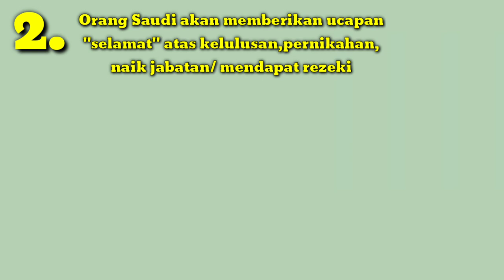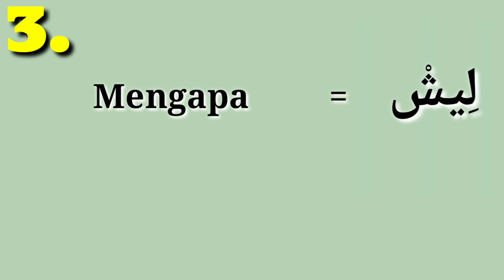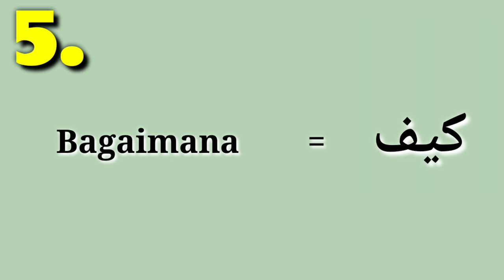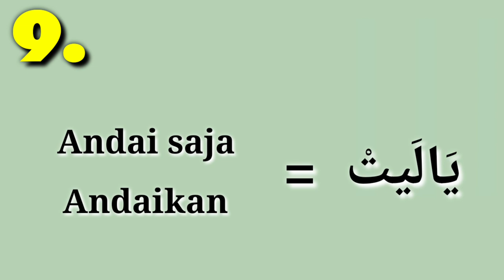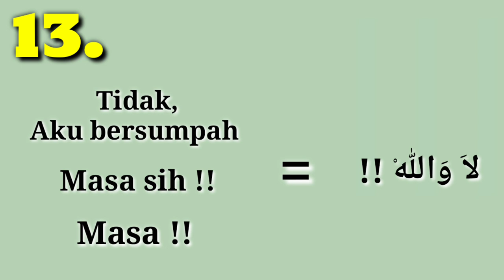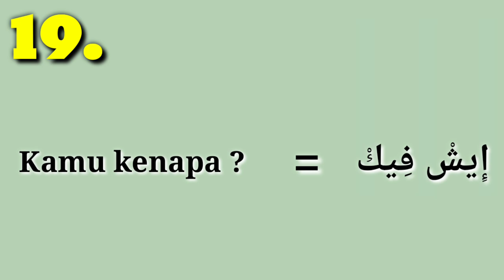KOSAKATA BAHASA AMIYAH SAUDI Part 1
Assalamu'alaikum. 🌹

اللَّهُمَّ صَلِّ عَلَى مُحَمَّدٍ وعَلَى آلِهِ وَصَحْبِه
Temen temen.
Kali ini kita belajar lagi KOSAKATA BAHASA ARAB AMIYAH SAUDI. Part 1

AYO SEMANGAAAATTTTTT .🥰🥰🥰🤗🤗🤗🤗

Syukron jazilan💐🥰